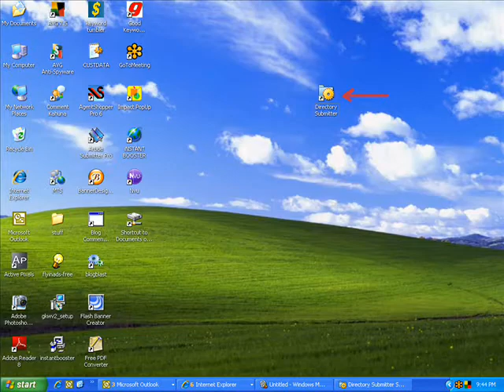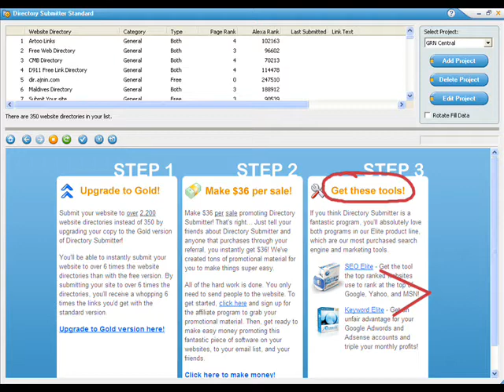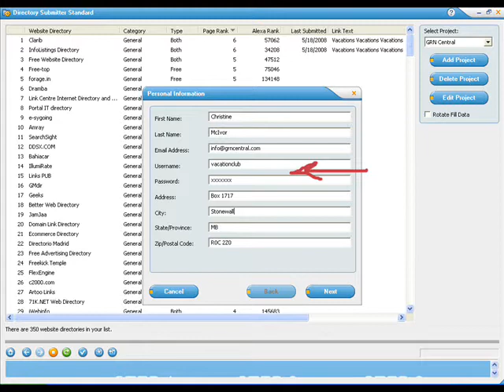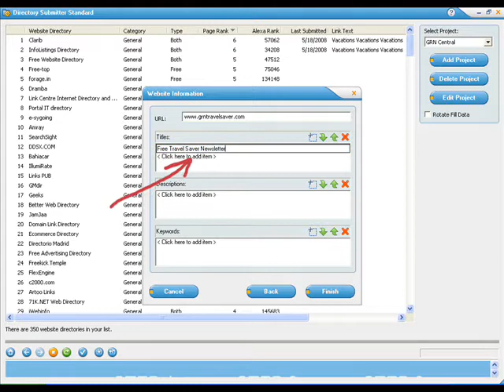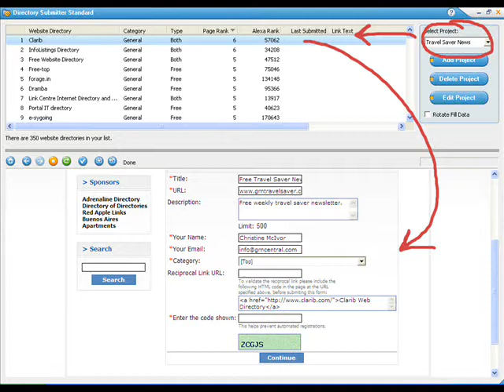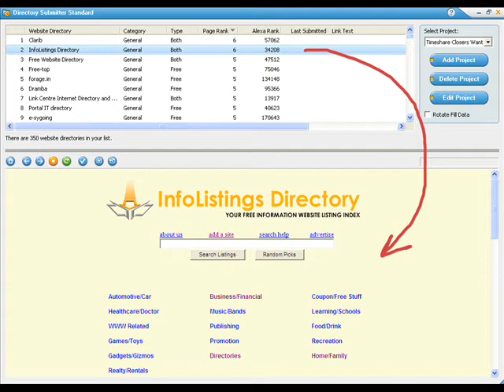GRN Training 101 | Increase Your Page Rank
Step by step training on how to use Directory Submitter to increase your Google Ranking. More training for Global Resorts Network Distributors such as:

- Search Engine Submission
- On page & Off page website optimization
- Press Releases, Articles, & Banner Ads and much more.

If you are interested in joining as a member only, please

If you are interested in joining Global Resorts Network please go

If you are already a GRN Distributor and interested in more training please